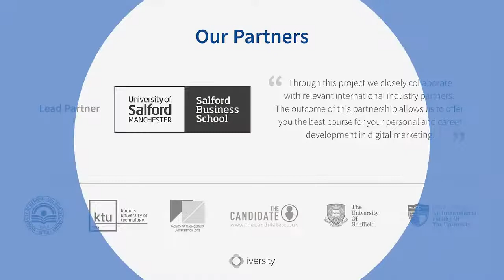1.0: Why Digital and Social Media Marketing is important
Dr. Aleksej Heinze, Associate Professor at KEDGE Business School (France), Visiting Lecturer, Salford Business School, UK

Hi. Welcome to our Digital and Social Media Marketing MOOC. My name is Aleksej Heinze, and two of my colleagues, Gordon Fletcher as well as Tahir Rashid, will be taking you on a journey of discovery in terms of digital and social media marketing.
How to get the most out of this course?

1. Engage with the video content
2. Follow six chapter videos, quizzes, activities
3. Develop a self-study routine for weekly commitments
4. Communicate with others on the course using passion4digital hashtag on Twitter
Each one of the units will have an academic introduction as well as an industry case study that explains that content in situ in different countries in and around Europe.

We really want you to join in on this process. Learning is a conversation, so do use the passion4digital hashtag and share your thoughts and ideas as you go along on the course. Let’s meet these companies now.

Case study company: Sharecruit

Asta Cepulyte, Chief Executive Officer, Sharecruit, Lithuania
My name is Asta, and I am the founder and CEO of the social recruitment platform called Sharecruit. We have more than 500 companies at the moment, because it is a Business-to-Business Platform (B2B).
Business to business (B2B) refers to commercial transactions conducted between organizations

Case study company: The Candidate Ltd
Colin Telford, Managing Parther, The Candidate Ltd., UK
Hi. My name is Colin Telford, and I’m Managing Partner of a digital marketing recruitment agency in Manchester, called The Candidate. Our business is a recruitment agency so we help our candidate base find employment across the north west of England, in Yorkshire, and about 10% of our business is in London, Edinburgh, and Bristol – so we’re UK-wide.
The Candidate Ltd are finding that the skills of digital marketing are now reaching all sectors –

not just high technology organizations but also traditional organizations such as banking and finance need individuals with knowledge and skills in digital marketing
We help find candidates employment with a range of clients who all operate within digital marketing.

Case study company: MONKS

My name is Alex Charalambidis and I’m the Digital Marketing Strategist in an integrated marketing company with the name MONKS.
Services offered:

Integrated marketing communications focusing on digital channels
Actually we like the term “integration” so we are offering marketing services across channels but with a focus on digital marketing services.

Majority of clients are in Business to Consumer (B2C) marketings – selling directly to their consumers who are the end users of the products and services

Case study company: Dino

Hi, my name is Kristina Chokoeva, and I’m the Marketing Director at DINO, Bulgaria. DINO is a product focus organization, which deals with the production and retails of clothes. We are fully vertically integrated since we have our own factory situated in Dabrovo.
Products focused organization in Business to Consumer (B2C) and Business to Business (B2B) environment